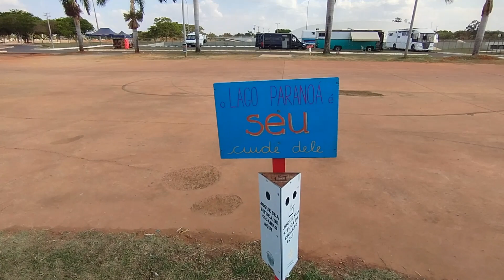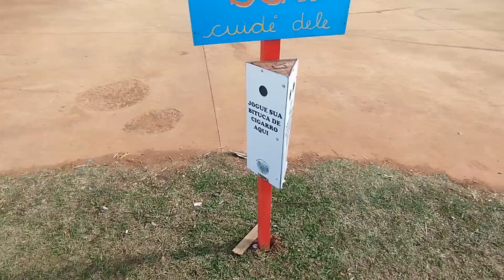BRASÍLIA - DF | O MELHOR PONTO DE APOIO DO BRASIL | Desbravando Rotas Motorhome ep.139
Buenas minha gente!
E chegamos mais uma vez em Brasília DF e queremos compartilhar com vocês o melhor ponto de apoio para motorhomes do Brasil.